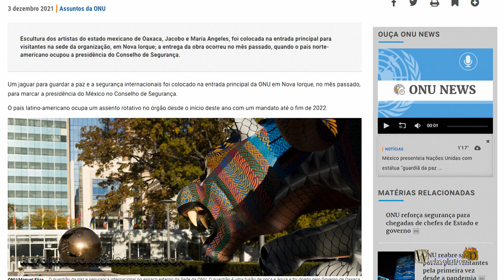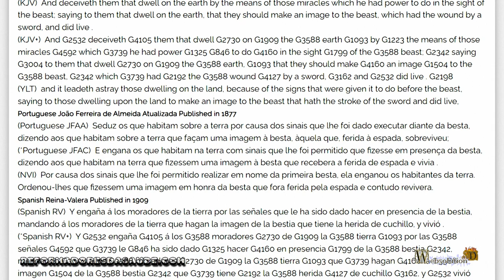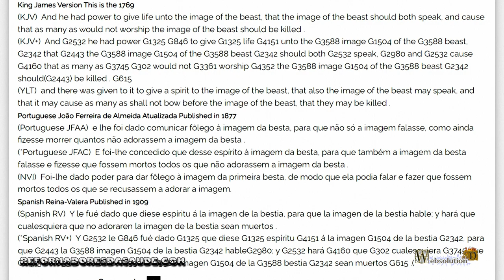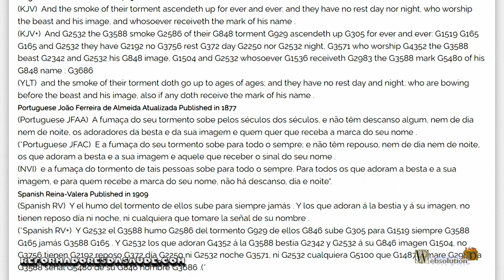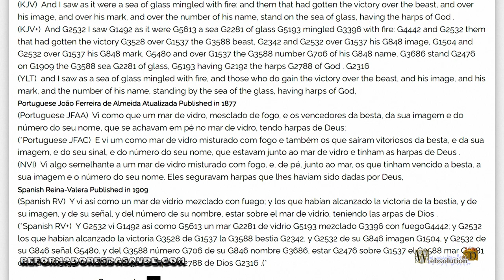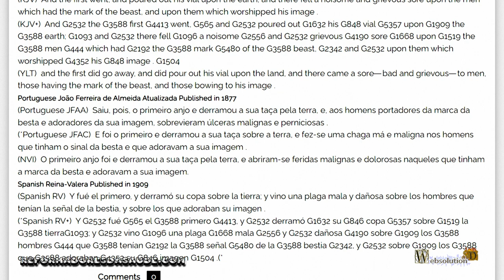Does the UN Statue Represent the Image of the Beast of the Apocalypse II? - VC7-E5032-I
To know something about the bible you can never paint texts. Brushing texts is the act of taking texts that fit an idea and ignoring texts that are contrary to that idea.
In the Bible, the texts must be in accordance with the idea that one wishes to define. The act of trying to hide texts that are contrary is an act of bad faith.
Many people try to define events to get attention, but it has to be observed if what they say is really what the Bible quotes.
For Christians, the rule for something has to be established in the Bible. That should be the rule.